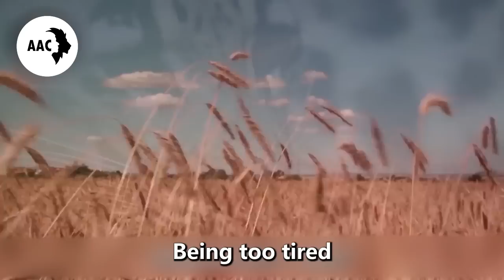Little Girl Thought She Saved A Kitten In The Forest, Years Later She Was Shocked To See Who It Was!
A man saved 3 dying wolf cubs , a few years later they saved his child’s life..

Old Lady Brought Food To A Dying Wolf, Few Days Later, He Came Back With Something Unexpected..

This Man Wanted To Attack the Woman But He Didn't Know She Was Not Alone There...

A Wolf Pack Blocked The Car, The Driver Was Shocked When He Found Out The Reason

Old Man Saved A Mother-wolf and Her Pups, Years Later You won't Believe How They Returned the Favor

Girl Saved 2 Pallas's Cat Cubs, A Few Years Later, They Returned With A Big Gift!